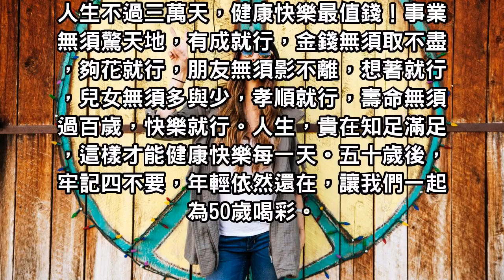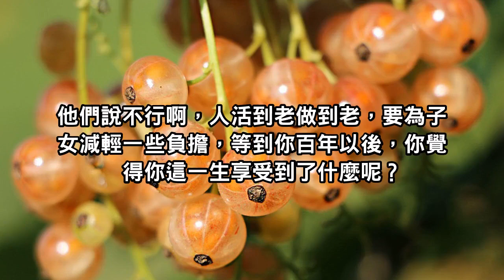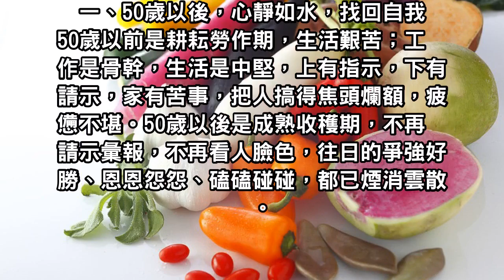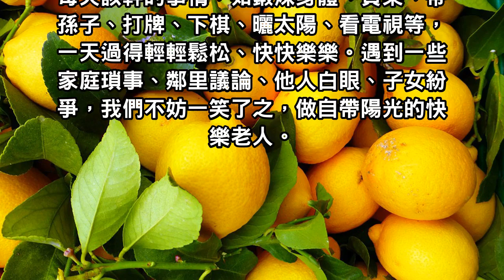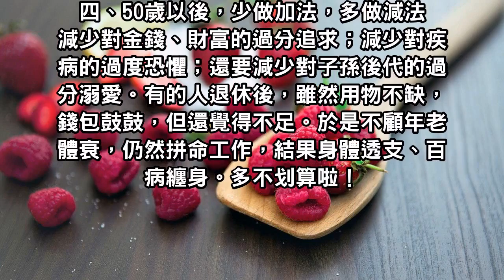50歲以後，牢記四不要，活得更輕鬆健康！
人生，貴在知足滿足，這樣才能健康快樂每一天。